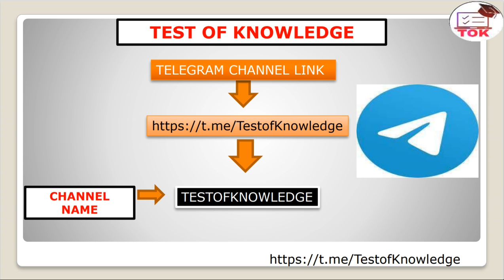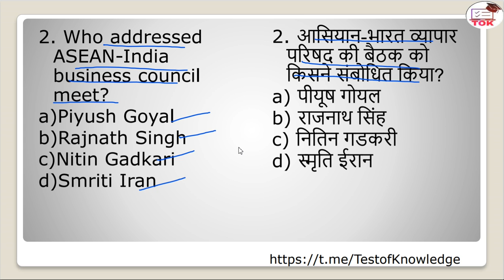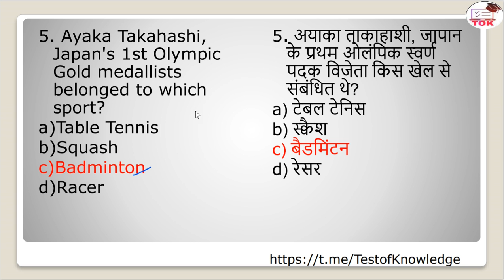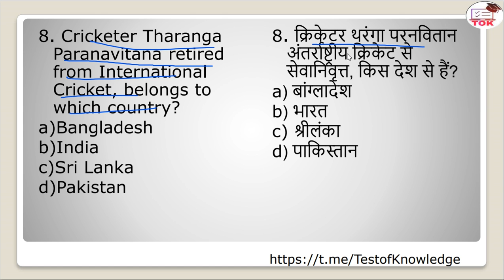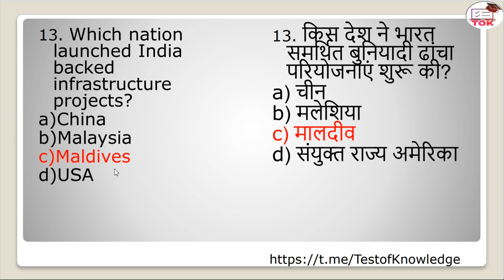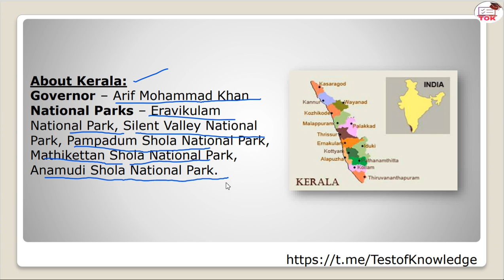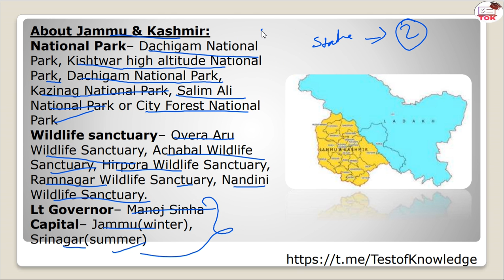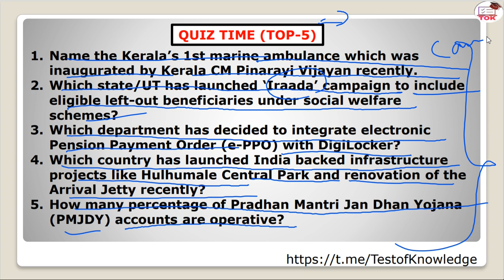31st August, 2020 Current Affairs by Tarun Sir II THE HINDU II PIB II RAJYA SABHA II TIMES OF INDIA